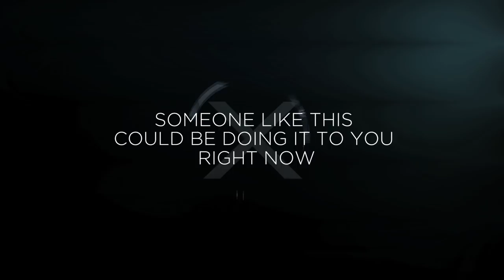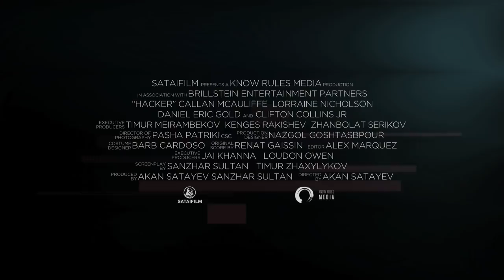Hacker Trailer 2017 | Callan McAuliffe | 20 Januari 2017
ANONYMOUS mengikuti sepak terjang Alex Danyliuk, seorang remaja yang mempelajari seluk beluk program komputer. Ketika keluarganya menghadapi masalah financial, dia berubah memasuki kehidupan kriminal online dan pencurian identitas, yang dimotivasi oleh kebencian pada institusi perbankan .

Starring: Callan McAuliffe, Lorraine Nicholson, Daniel Eric Gold
Director: Akan Satayev
Writers: Akan Satayev (story), Sanzhar Sultan (screenplay)

Hacker akan rilis di Indonesia pada 20 Januari 2017